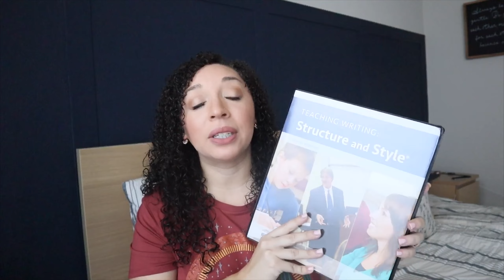We Made It Through Year 1 // Our First Year of Classical Conversations // Year In Review 2021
We just recently had our last community day for CC, and we had such a great year! I am excited to share my thoughts with you about the CC program from foundation to Essentials and whether we will be back to CC next year!

~Sam

I am so thankful to have you here as apart of my community.

Reach Out!